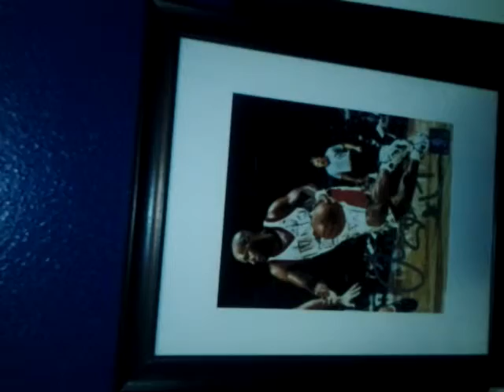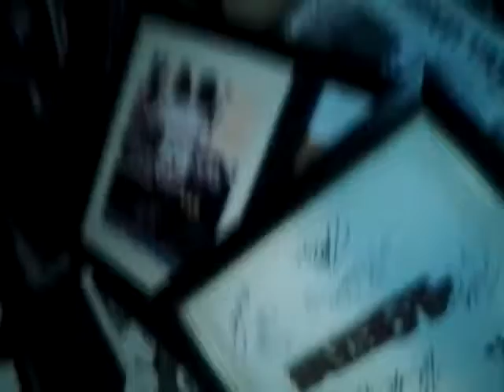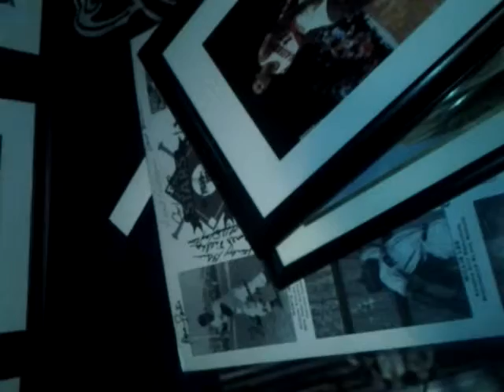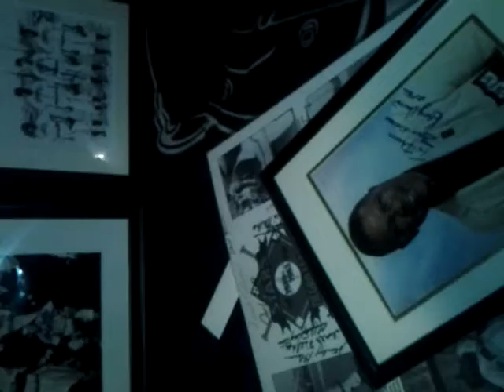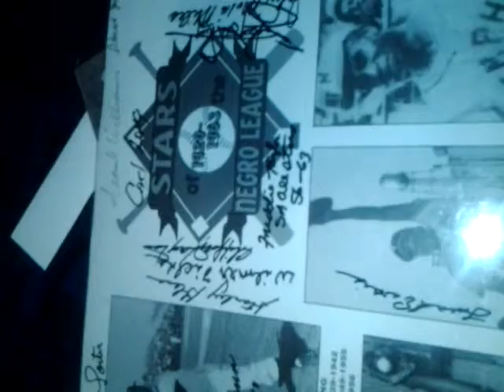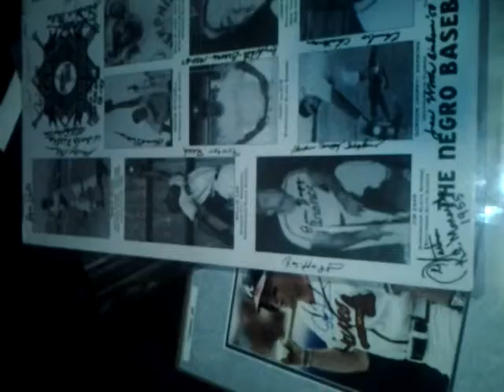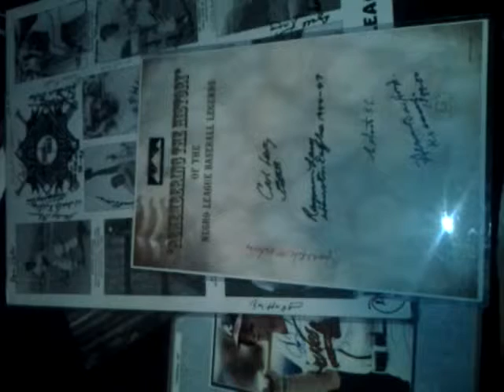Autographed sports 8 x10 and16 x 20 part 1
Mostly in person stuff